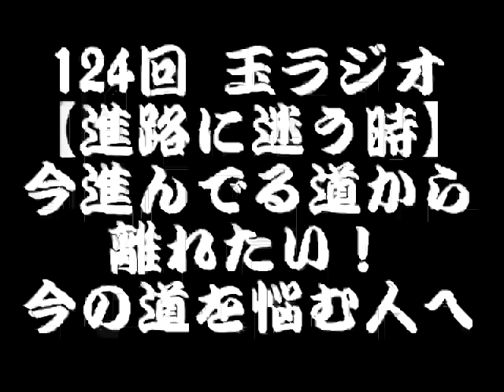124回玉ラジオ「今の道に迷う時～このまま進んでいいのか？～」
逃げた先には何もない。。。
苦しい時は立ち止まり次の一歩を出す力をつけなさい！